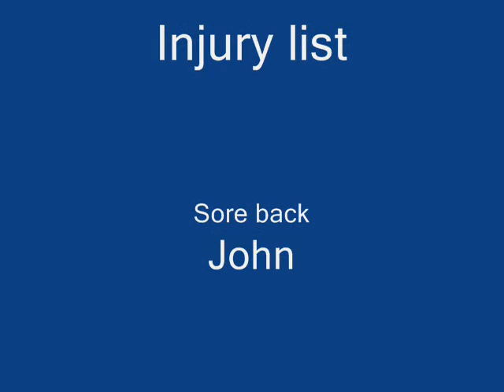Waterslides in Vietnam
Waterslides in Ho Chi Minh city.